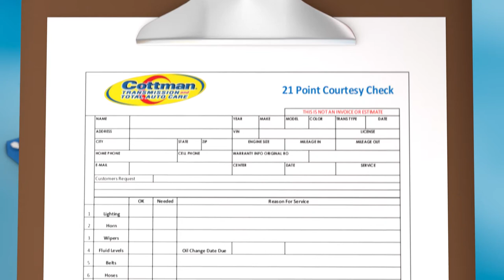Cottman's National Check Your Transmission Day October 21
Mark your calendar right away, because October 21st is National Check Your Transmission Day!

That’s the day when your friends at Cottman centers across the country will check your car’s transmission for any issues that might need a closer look.

Remember what your mother told you about fixing troubles early?
Never put off tomorrow, what can be done today.”

Turns out mom was right, particularly when it comes to your car.

Catching a small problem early on will often save you from a much larger one later.

So, on National Check Your Transmission Day, the professionals at your nearby Cottman center will check your car for early signs of transmission troubles and for problems in related systems that could damage your transmission later on.

Tiny problems that could rob miles from the life of your car’s transmission but could be corrected now for a fraction of the cost of a complete rebuild.

The Cottman Man and Transmission Physician will take your car through Cottman’s exclusive, TransCheck 21 plus inspection which includes a scan and visual inspection of the vehicle.

From that, they’ll let you know whether your transmission’s in good shape or if there’s something you should do to help keep your car on the road.

So remember the date: October 21st — and take advantage of this day to keep your vehicle rolling along:

It’s Cottman’s National Check Your Transmission Day!

Follow Cottman Transmission and Total Auto Care